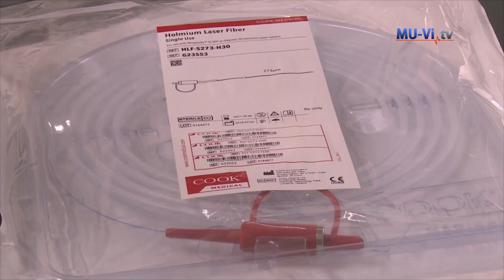МИТ: Новости в урологията